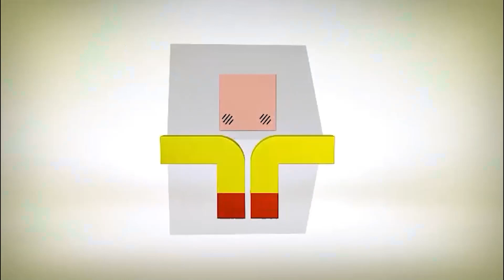Visita do cartunista Mauricio de Souza ao Japão Parte 2